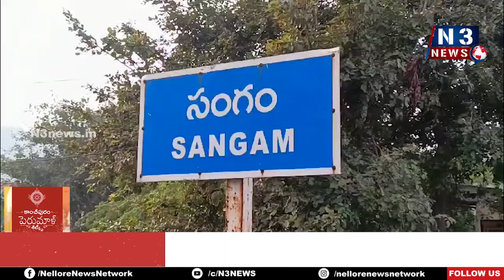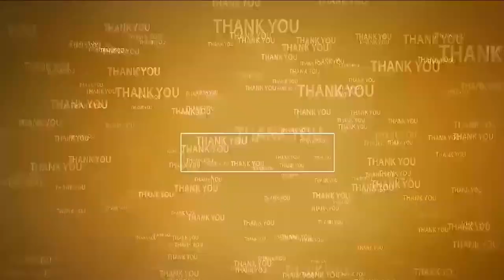సంగం పోలీసు కార్యాల‌యాల్లో ఘ‌నంగా ఆయుధ పూజ‌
- అమ్మ‌వారికి ప్ర‌త్యేక పూజ‌లు నిర్వ‌హించిన సీఐ, ఎస్ఐలు